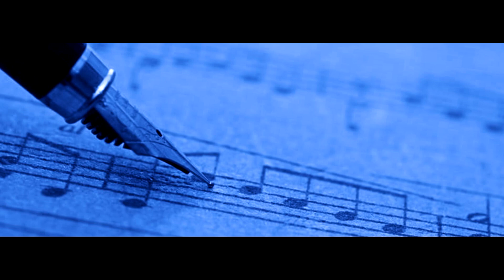III. Grave TWV 41:d4 - Georg Philipp Telemann / Carlos Roldan (guitar)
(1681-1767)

*Sonata TWV 41:d4:
III. Grave

Arrangement and guitar: Carlos Roldan.